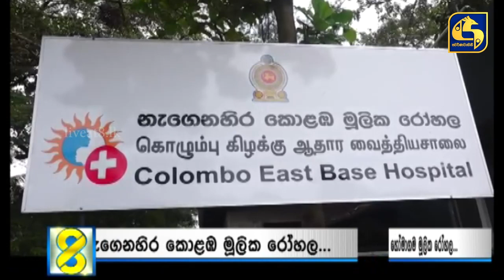අද සිට ක්‍රියාත්මක කොවිඩ් එන්නත්කරනය